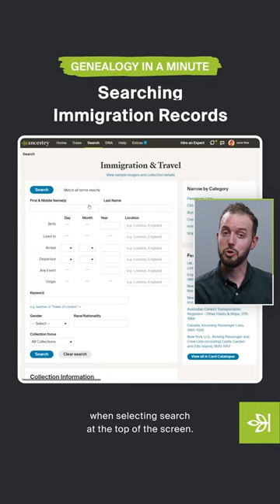Searching Immigration Records | Ancestry®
Understanding our ancestors' immigration journeys gives us an opportunity to understand the "why" behind our family history. Learn how to search immigration records on this episode of Genealogy in a Minute.